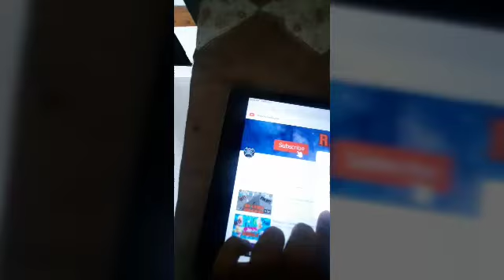Pubg in real life ( 100 subs special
It's not copied from mythpat ok